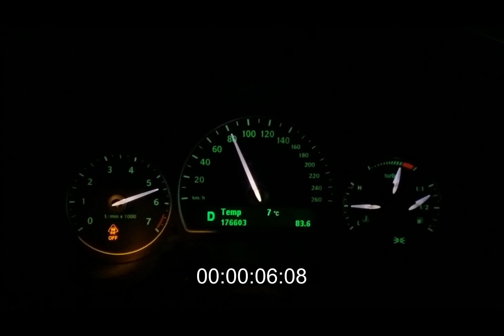Saab 9-3 2.0t 2008 (stock), 0-100 km/h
Nothing fancy, just never "measured" the acceleration on my aging Saab until now.